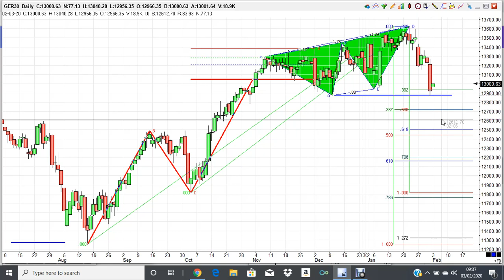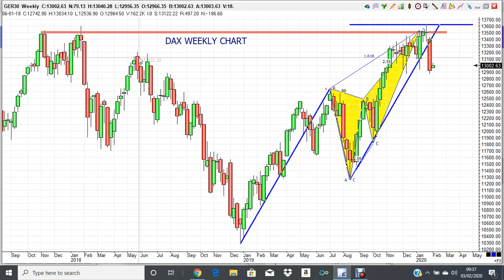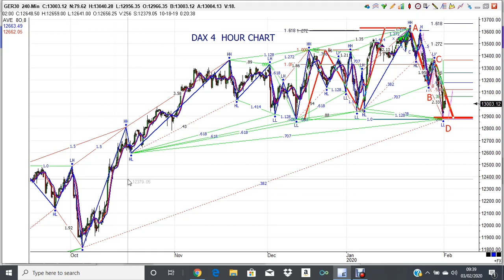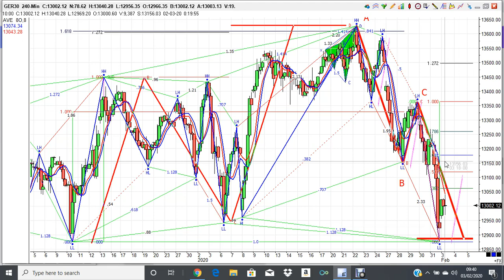DAX 3FEB20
Chart Pattern Recognition update on the German DAX index.